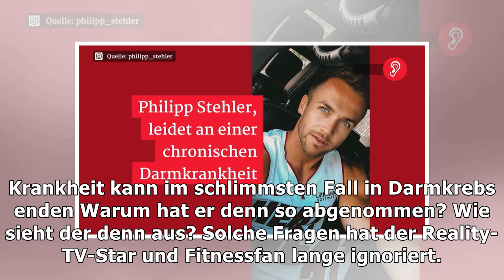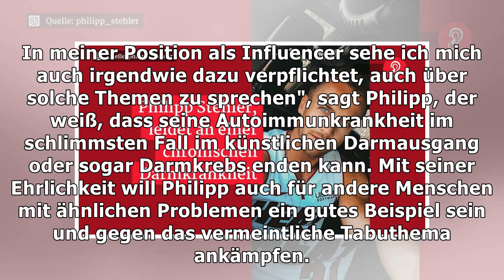Philipp Stehler: So offen spricht der Ex-„Bachelorette“-Kandidat über seine Krankheit